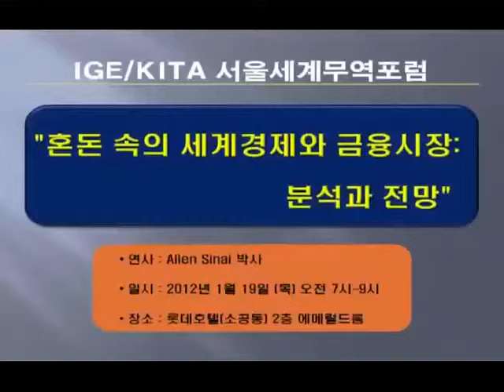혼돈 속의 세계경제와 금융시장: 분석과 전망(The Global Economy and Financial Markets in Turmoil: What Lies Ahead?)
혼돈 속의 세계경제와 금융시장: 분석과 전망
The Global Economy and Financial Markets in Turmoil: What Lies Ahead?

- 연 사 : 앨런 사이나이(Allen Sinai) Decision Economics, Inc. 대표 겸 수석글로벌이코노미스트
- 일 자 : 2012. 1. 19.